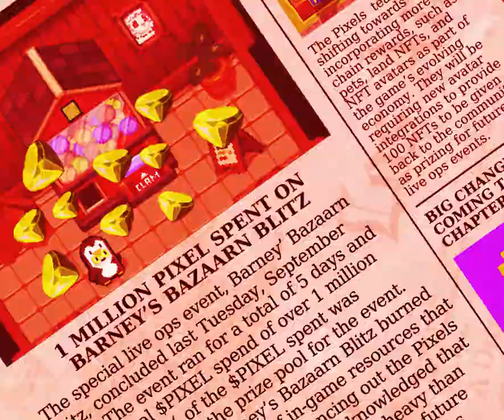Collector's Edition UGC | Collecton#2